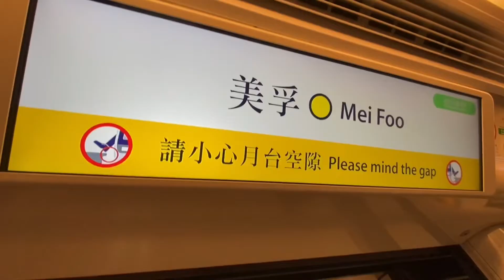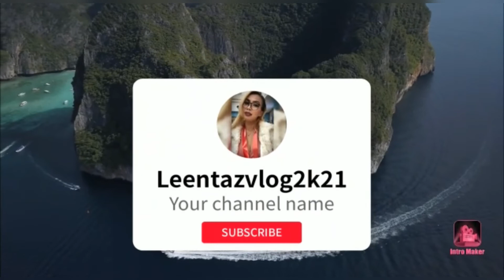Celebrating New Year’s Day January 1, 2022 at wukaishabeach